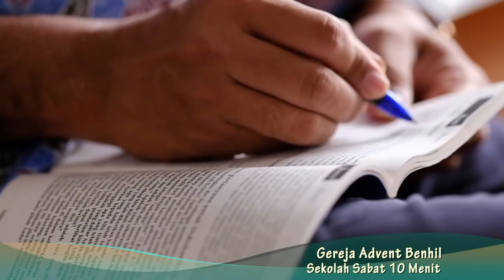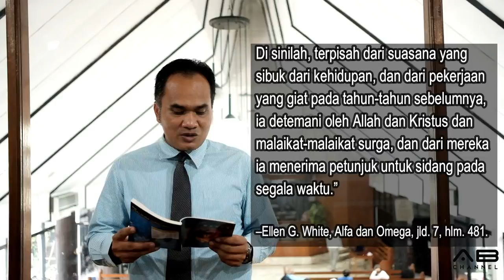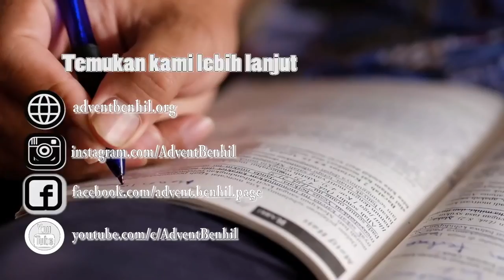Sekolah Sabat 10 Menit | Pelajaran 2 | Di Antara Kaki Dian | Triwulan 1 - 2019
DI ANTARA KAKI DIAN